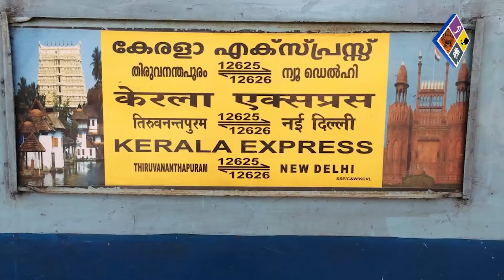യുപിയിലെ കൊടുംചൂട് കേരളാ എക്സ്പ്രസില്‍ നാലു യാത്രക്കാര്‍ മരിച്ചു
യുപിയിലെ കൊടുംചൂട് കേരളാ എക്സ്പ്രസില്‍
നാലു യാത്രക്കാര്‍ മരിച്ചു